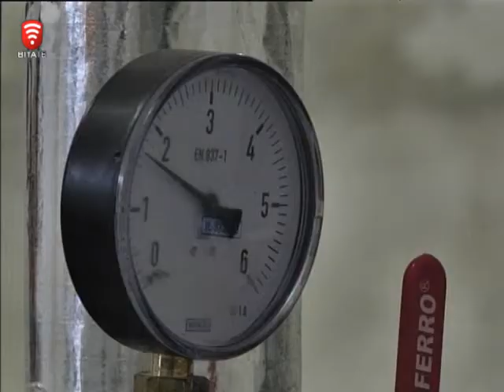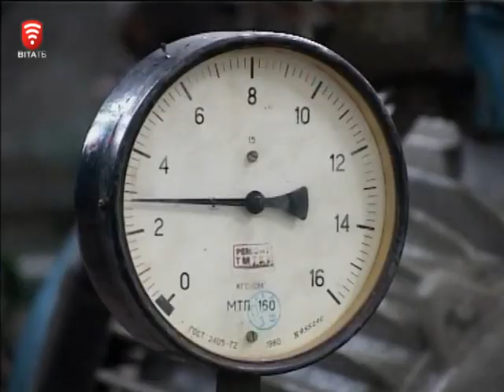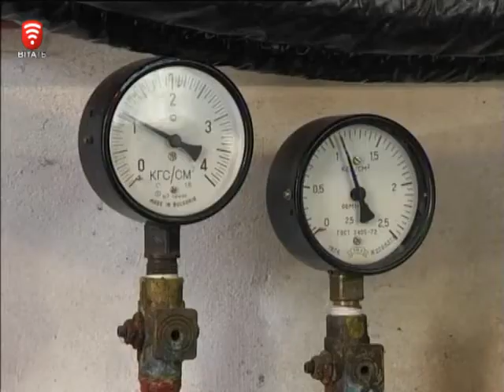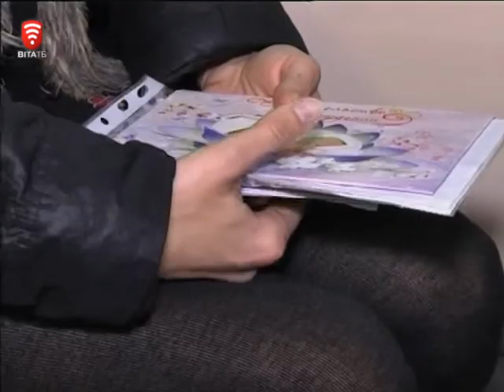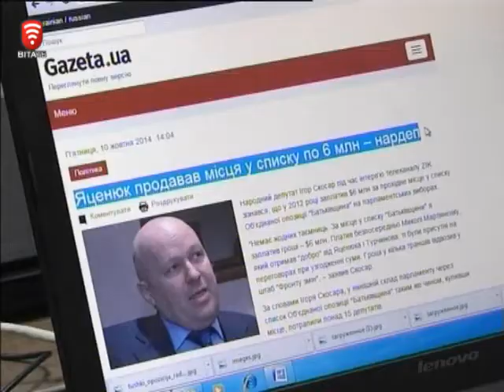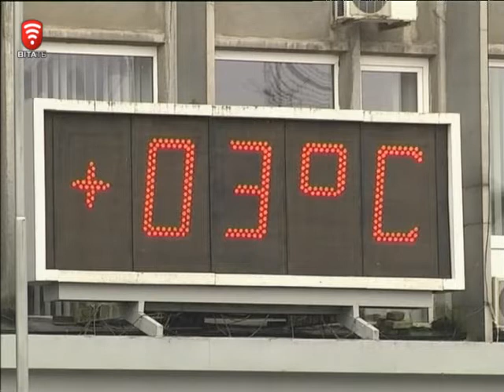Телеканал ВІТА новини 2014-10-23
СЬОГОДНІ У ВИПУСКУ:
32 блокпост в оточенні. Рідні б’ють на сполох.
Перезимуємо з комфортом
Економія має бути економною. Воду можна гріти сонцем
Субсидія як рятівний жилет